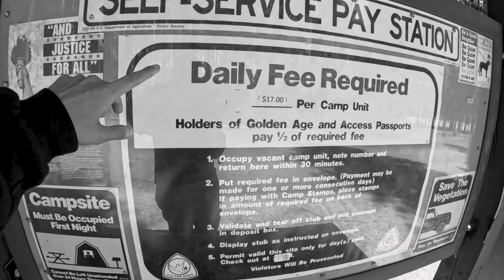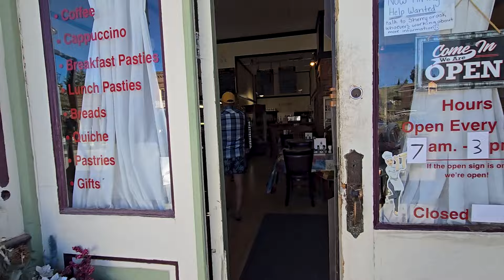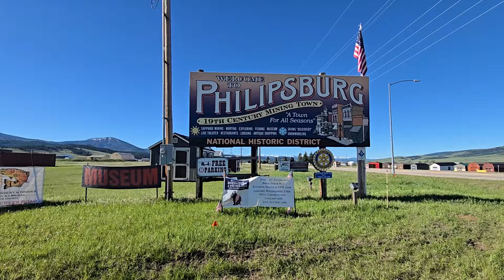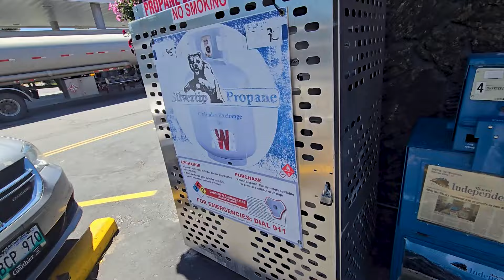|T4.E38| 🔴INCREÍBLE| FALTAN pocos KILÓMETROS para una de las ÚLTIMAS FRONTERAS antes de ALASKA 😱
Habiendo salido desde Argentina y después de 85.000 kms por toda América. estamos CADA VEZ MÁS cerca de alcanzar un GRAN OBJETIVO 🫢🫢🫢🫢🫢🫢

Si te gusta nuestro contenido, y querés ayudarnos👉 Fundamental que te suscribas al canal, nos dejes un comentario, veas las publicidades y si todo eso no te alcanza y nos querés dar algo más,  invitanos un cafecito:

Si preferís hacerlo por Mercado Pago, te dejamos los links!

Cobertura de viaje : Assist365 👉 usando el código LOSCHICOSDELARUTA  5% adicional